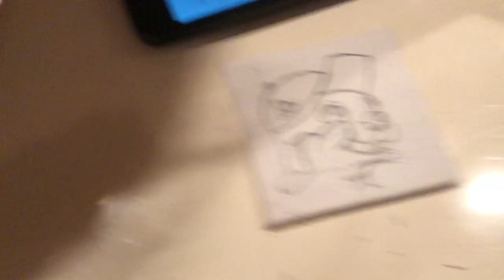Mini Canvas Buc-ee's Logo